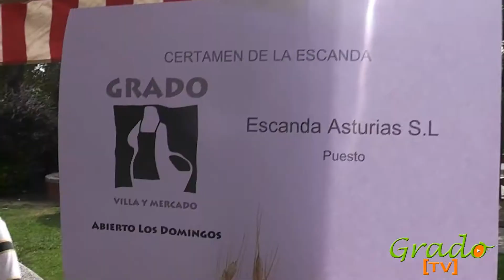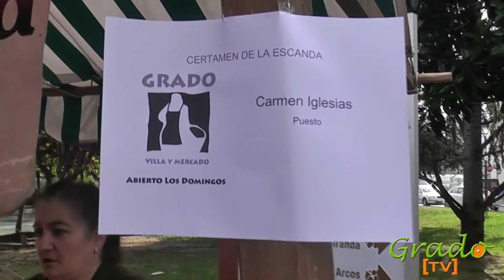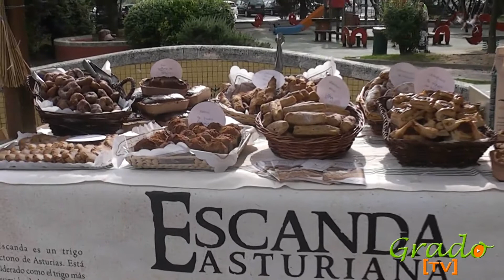Mercado de la Escanda Grado 2012